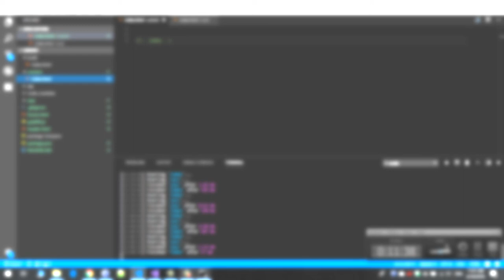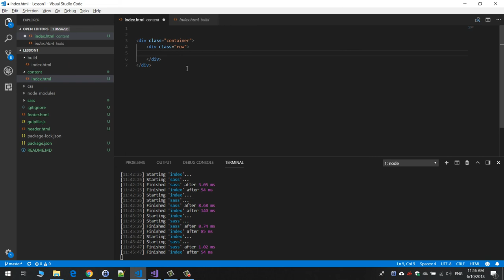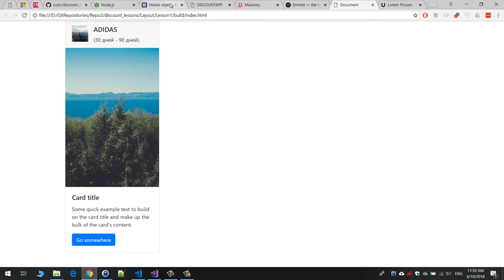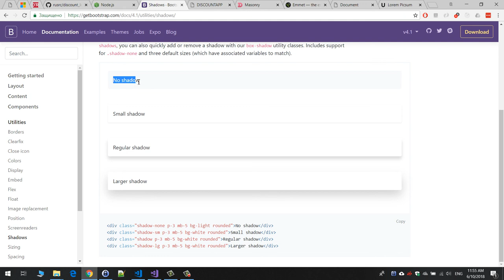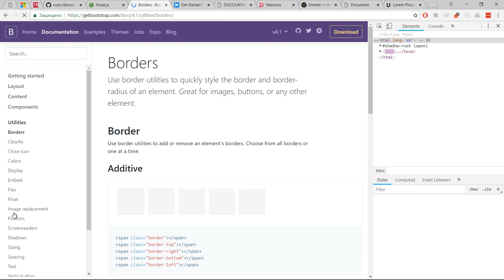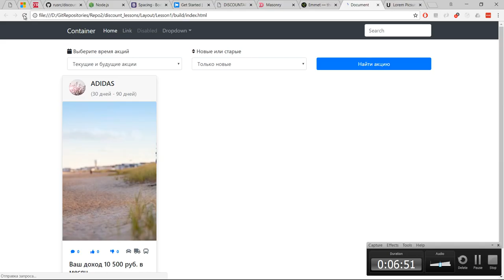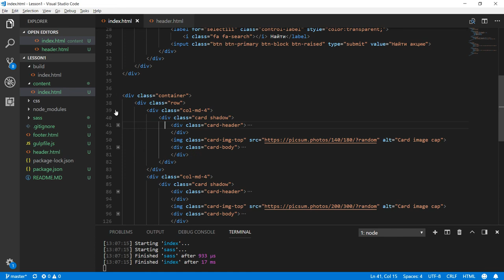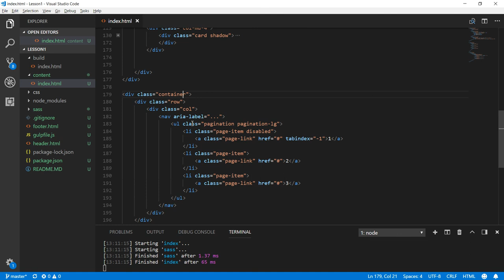Разработка SPA приложения (Верстка на css bootstrap 4) Часть 2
Это часть большого урока посвещенная разработке SPA (одностраничного) приложения с нуля.
С использованием технологий: Angular 2+, Bootstrap4, Dotnet Core 2 Web API.

4. Наш сайт: kursoft.ru